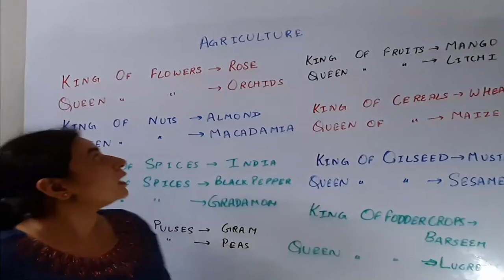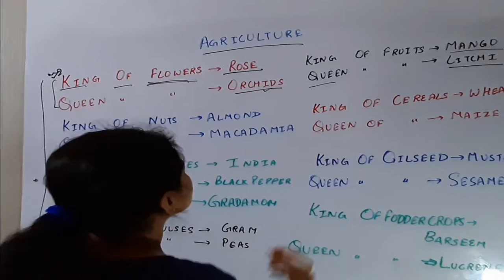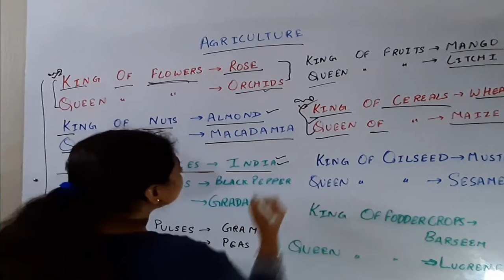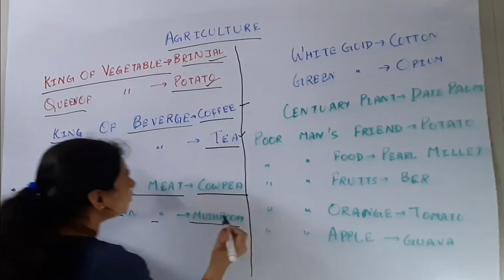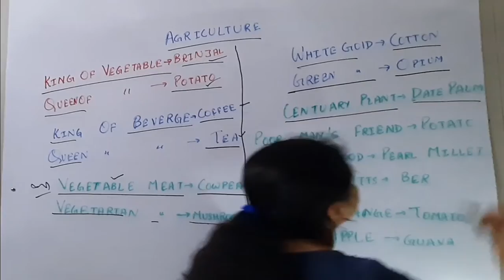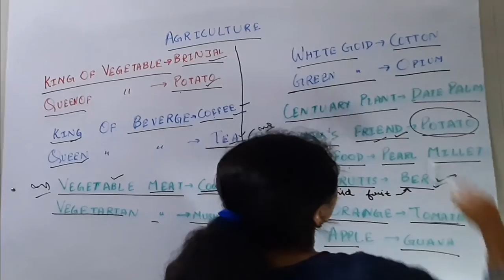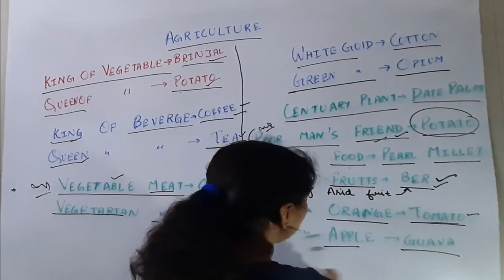AGRICULTURE PART 5